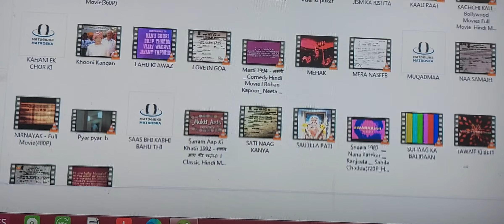rare movies collection bhuchaal bijlee aur toofaan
bhuchaal full movie bijlee aur baadal full movie bijlee aur toofaan tu nagin main sapera full movie ab meri baari full movie award Gardiner full movie ghabrahat full movie vishal kamboj official kamboj enterprises sadar bazar kapurthala kamboj media and entertainment